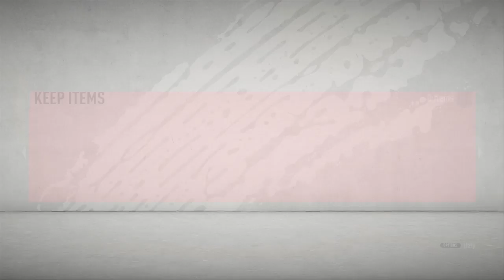Not a bad playerpick goes with my team